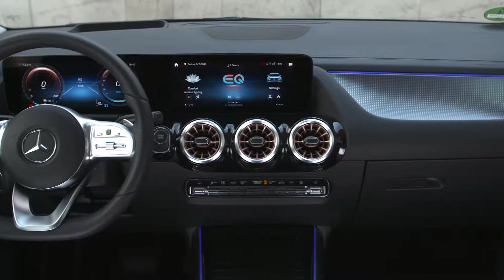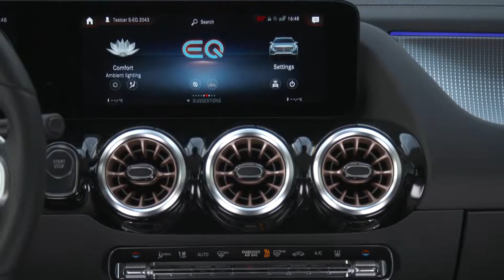NEW Mercedes EQA 2021 (Denim Blue color) - DRIVING, exterior & interior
💬 Welcome to SPEED TV↘
so that you receive a notification every time we upload or stream a video!
 ►HERE are presented the latest car models from the best manufacturers. Watch NEW Mercedes EQA 2021 (Denim Blue color) - DRIVING, exterior & interior, because it will keep you up to date with many news in the automotive field.

The main points at a glance:

Electric athlete in the successful format of the GLA:
EQA is the name of the new entry-level model to the all-electric world of Mercedes-EQ vehicles. The dynamic design of
its SUV body is an indicator of the driving enjoyment to be found on board. Offering an excellent compromise between
performance, costs and time to market, the EQA is the first all-electric member of the compact car vehicle from
Mercedes-Benz. A close relation of the GLA, it delivers all the thrilling characteristics of that vehicle, combined in this
case with an efficient electric power train. Prices in Germany start at 47,540.50 euros.
Efficient driving pleasure:
The EQA is being launched as the EQA 250 (combined electrical consumption: 15.7 kWh/100 km; combined CO2 emissions: 0 g/km) with 140 kW and a range according to NEDC of 486 kilometres234
Further variants to meet specific
customer requirements will follow. These will include on the one hand a series of even more athletic all-wheel-drive
models with an additional electric powertrain (eATS) and an output of 200 kW or more, and on the other hand a version
with a range of more than 500 kilometres (WLTP)4
Mercedes-EQ sees the key to a bigger range not in ever-larger
batteries, but in systematic improvement in the efficiency of all vehicle components.
Automatic anticipatory driving:
Navigation with Electric Intelligence calculates as a matter of course the route that will get you to your destination
fastest, taking into account charging times, thus taking the stress out of route planning for the driver. On the basis of
continual range simulations, the system makes allowance for any necessary charging stops as well as for numerous
other factors, such as the topography and the weather. It is also able to react dynamically to changes, for instance in
the traffic situation or personal driving style.
Convenient charging and payment:
With Mercedes me Charge, customers have access to what is currently the world's biggest charging network: this
currently comprises more than 450,000 AC and DC charging points across 31countries. Mercedes me Charge allows
customers convenient use of the charging stations of various providers, even when travelling abroad. By registering just
once, they can benefit from an integrated payment function with a simple billing process.